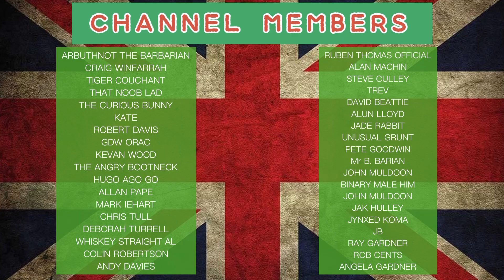Michael Sheen Is A Massive Bell End